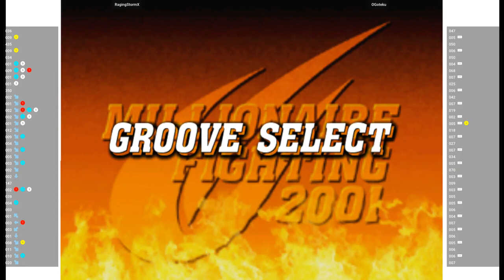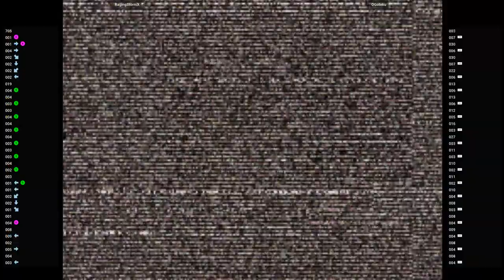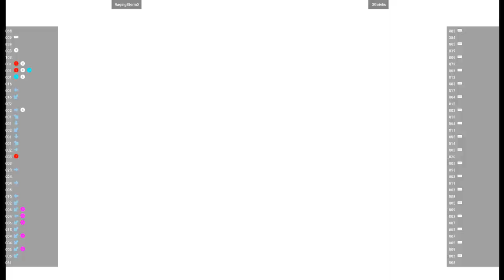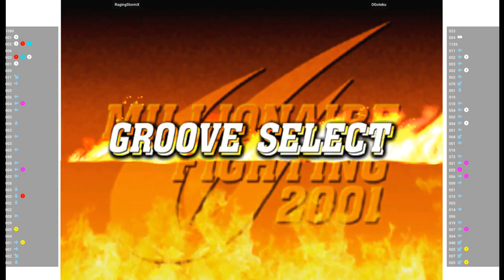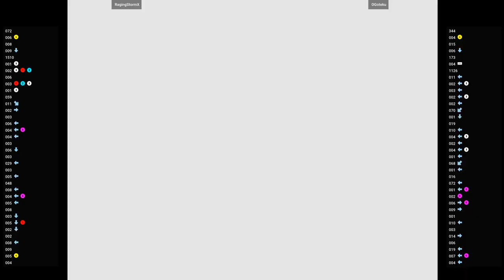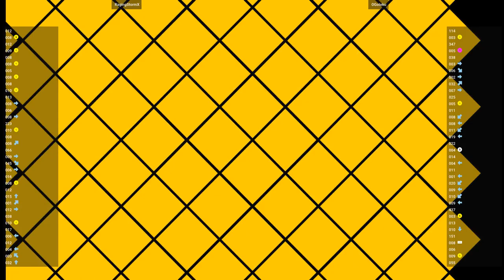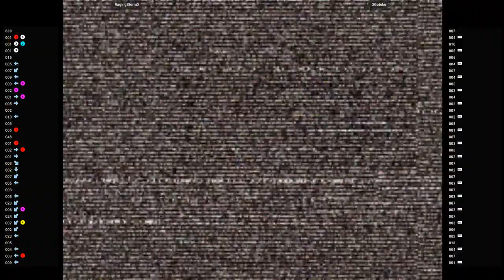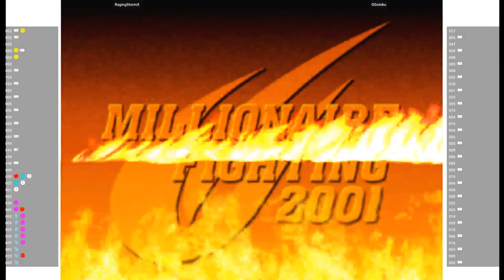CVS2 🕹 RagingStormX VS OGoteku